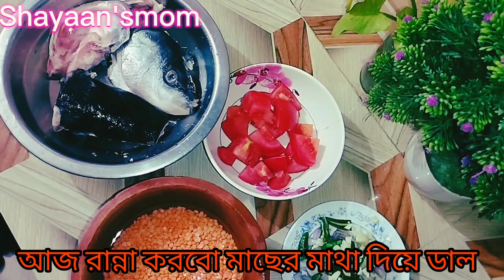মাছের মাথা দিয়ে ডাল রান্না।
আসসালামু আলাইকুম

please don’t forget subseribe my channel.